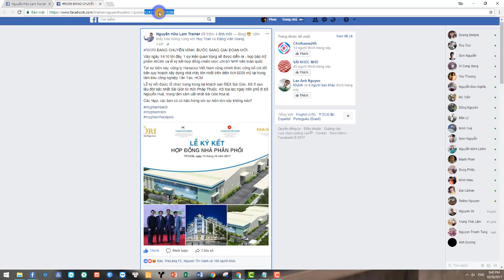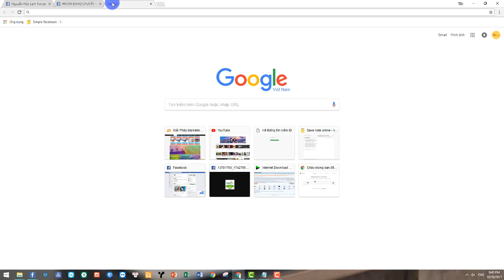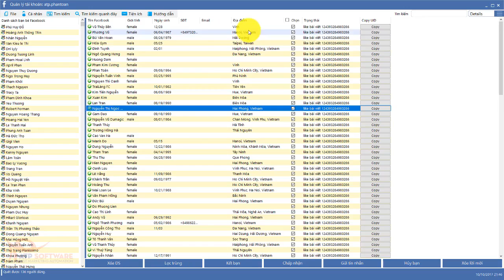SIMPLE FACEBOOK - Hướng dẫn kết bạn với danh sách like, cmt, share bài viết bất kỳ